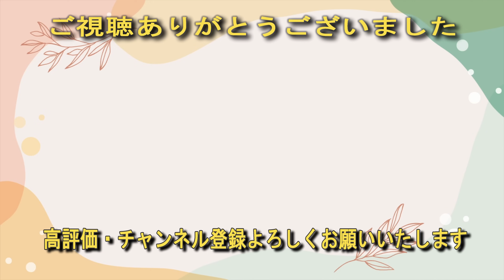4mのキラキラ兵児帯をお太鼓もタレも二重にしておでかけしました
4ｍだと二重太鼓には短いけど単衣のお太鼓にするには長すぎるという中途半端な長さなんですよね。でもペラペラの兵児帯だと二重にした方がいいと思いなんとかできないかと試行錯誤したらできちゃいました。この日はこれで札幌で開催中の「札幌着物を楽しむ会」に行ってきました

このチャンネルで使用している音楽素材